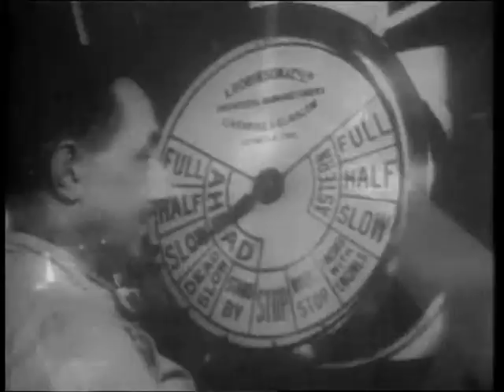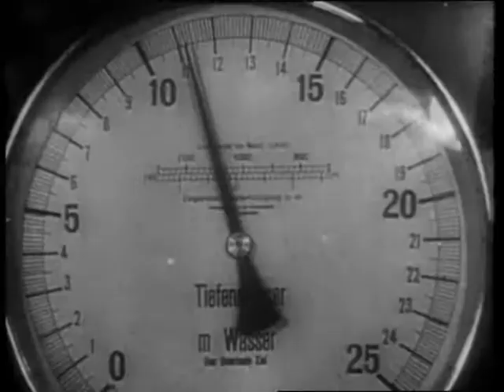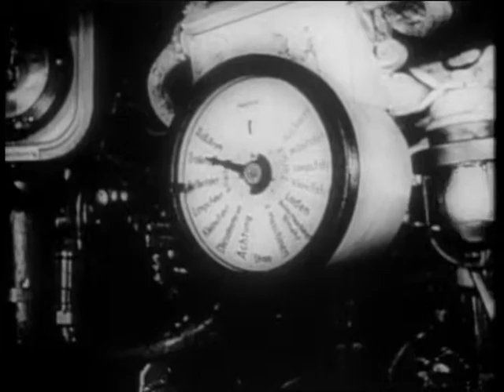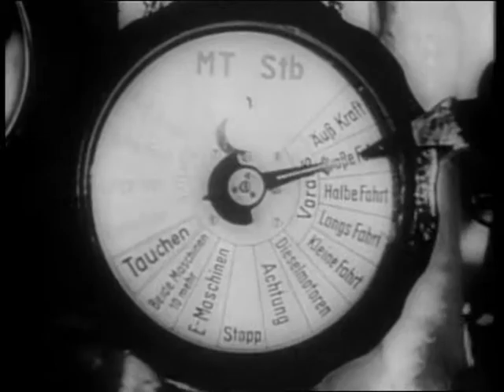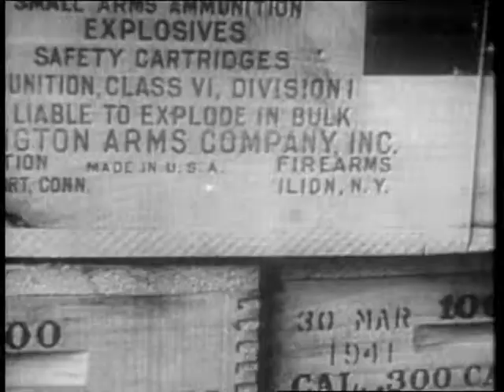VICTORY AT SEA Episode 3 Sealing the Breach 1941 1942 Part 2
Battle of the Atlantic sea mastered sea control,while the other side made on going harassment.During the entire campaign.VICTORY AT SEA Episode 3 all rights to the video,all rights to song Goa Trance-New school or Old school mix 2012.thank you date published 5-27-14.